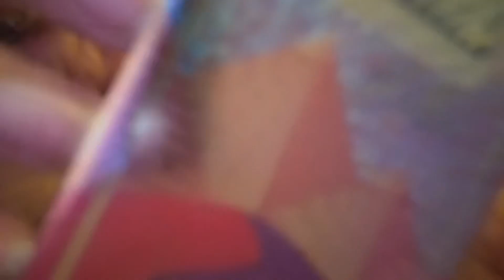🌟doing your makeup in 2 min n 45 sec ASMR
Hi everyone this is aa asmr from india🇮🇳.. thanku for watching and supporting my channel .. 🙏💗😇

💕wearing headphones are recommended